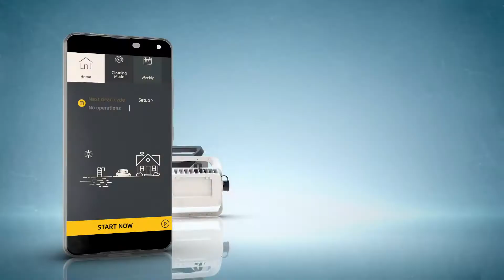Dolphin Active line - Limpiafondos Automáticos para Piscinas de Maytronics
¡Dolphin Active line es una serie de limpiafondos automáticos para piscinas que ofrecen una solución para cada piscina!
Ya sea una piscina pequeña, grande o con forma, los limpiafondos automáticos para piscinas Maytronics Dolphin son la solución más fácil, eficiente y económica para mantener su piscina limpia, pura y saludable.
Algunos limpiafondos están conectados a Wi-Fi®, por lo que podrá tener un control total desde cualquier lugar en cualquier momento, a través de la aplicación móvil "MyDolphin™ Plus"